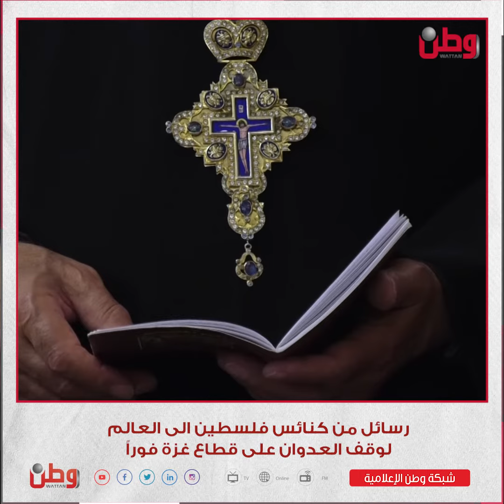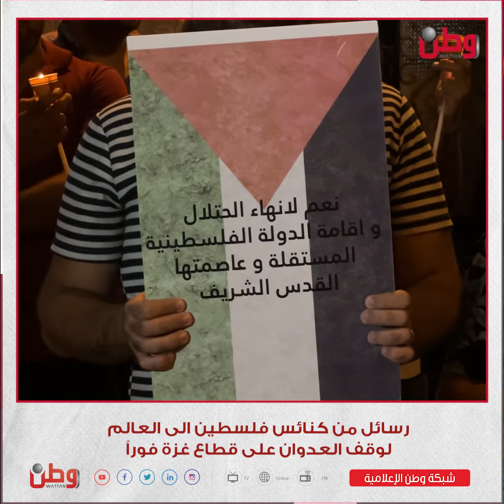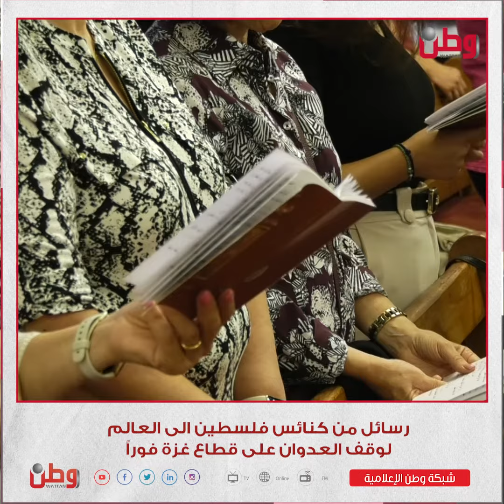رسائل من كنائس فلسطين إلى العالم لوقف العدوان على قطاع غزة فوراً